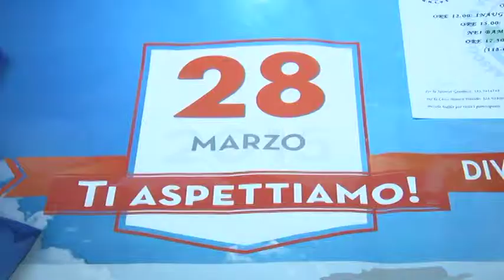Teramo. Al Parco della Scienza lo “Spencer Day”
Sabato 28 marzo si svolgerà a Teramo, presso il Parco della Scienza, lo “Spencer Day”, evento dedicato ai professionisti e ai volontari dell’emergenza sanitaria aperto ai cittadini per un corso gratuito di primo soccorso